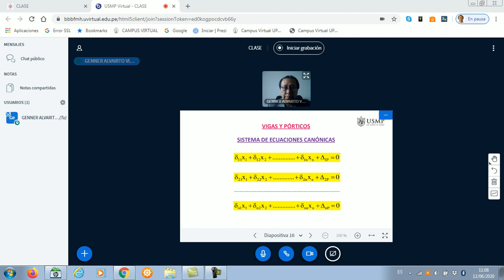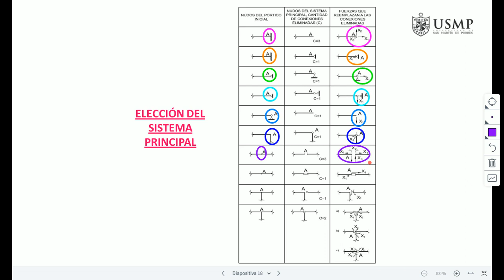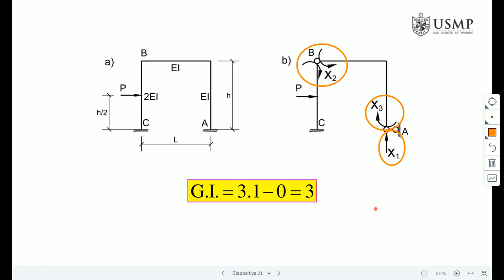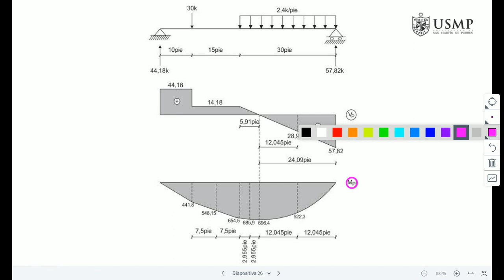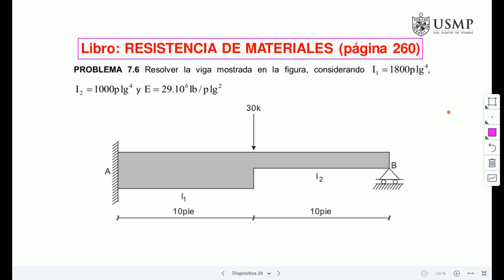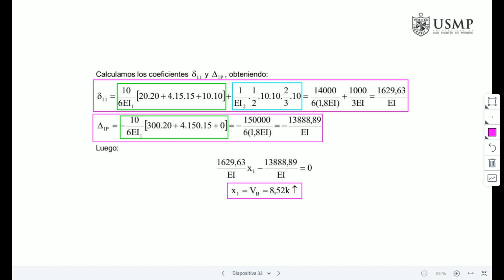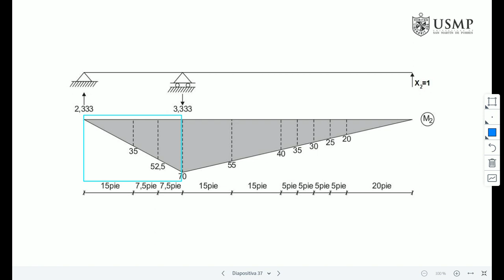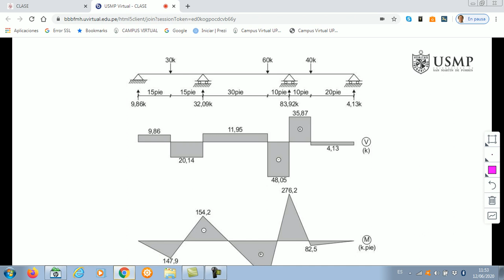VÍDEO 13: MÉTODO DE LAS FUERZAS (VIGAS)